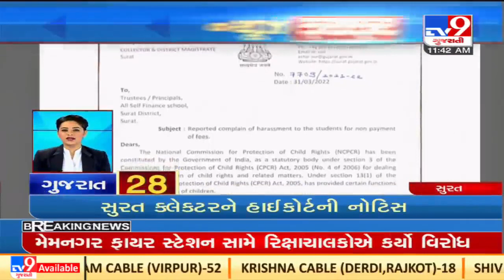Top News Stories From Gujarat : 07/04/2022 | TV9News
Top News Stories From Gujarat : 07/04/2022 | N36